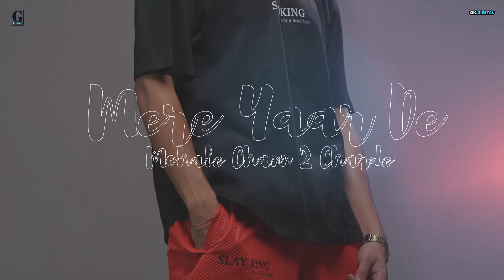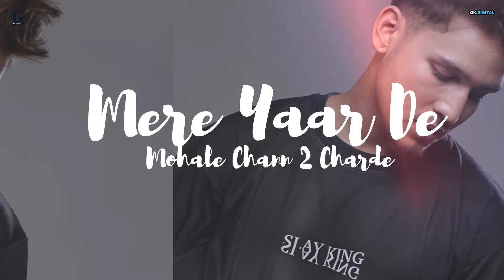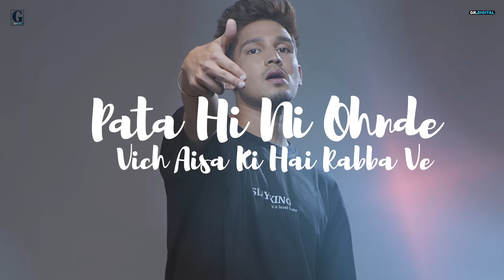CHANN : Karan Randhawa (Lyrical Video) Punjabi Songs 2021 | GK Digital | Geet MP3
Geet MP3 & GK Digital Presenting Karan Randhawa's First Album "RAMBO" Make Sure You Will Like It And Spread it As Much As You Can.

Album Credits :

1. Rambo : Karan Randhawa : Micheal : Raka
2. Sharam Haya : Karan Randhawa : Chaahat : Avy Ballagan : Oye Kunaal
3. Marjana : Karan Randhawa : Satbir Aujla : Raka
4. Fair : Karan Randhawa : Gurlez Akhtar : Karan Randhawa : Raka
5. Surma : Karan Randhawa : Farmaan : Rox A
6. Slang : Karan Randhawa : Micheal : Raka
7. Jatti : Karan Randhawa : Micheal : Raka
8. Paune 12 : Karan Randhawa : Shipra Goyal : Jind Dhaliwal : Raka
9. Chann : Karan Randhawa : Jaini Sandhu : Raka
10. Roka : Karan Randhawa : Preet Sukh : Raka
11. Daur : Karan Randhawa : Micheal : Raka
12. Acting : Karan Randhawa : Preet Sukh : Raka
13. Mitran Da Naa : Karan Randhawa : Prince Bhullar : Deep Jandu

Song : Chann
Album : Rambo
Singer : Karan Randhawa
Lyricist : Jaini Sandhu
Stills & Photography : Vipul Photography
Clothing & Designer : Slay King
Lyrical Video & Poster Designer : The Town Media
Artist Management : Gurbaksh Singh Dhillon
Produced By : Kv Dhillon
Reel & Online Promotions : GK Digital
Music Label : Geet MP3